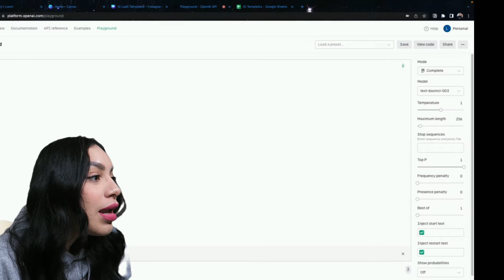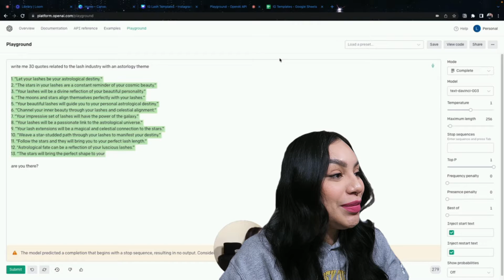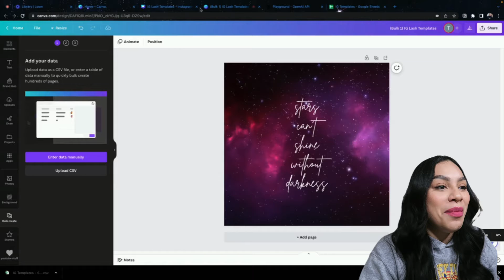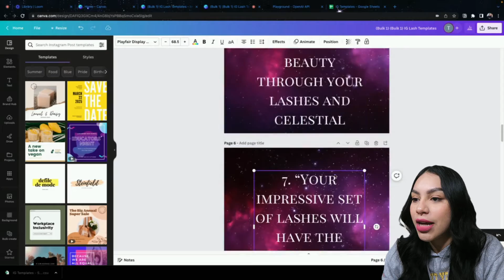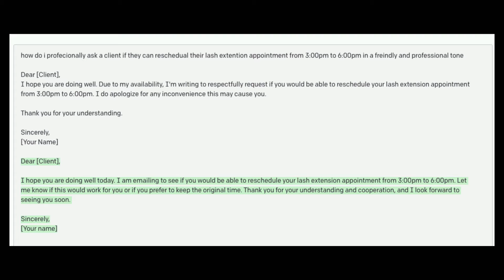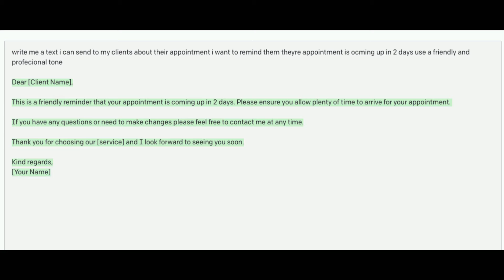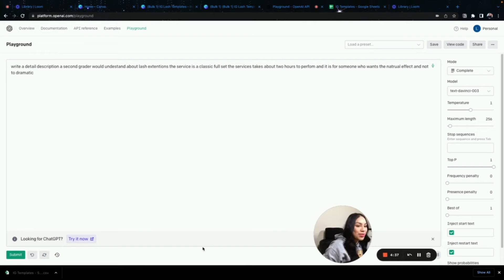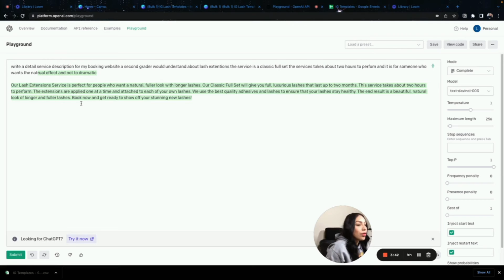🍓Lash Game Changer: Discover the Incredible Power of AI that Every Lash Artist Needs!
Are you an experienced lash artist looking to take your lash extensions business to the next level? If so, then you need to check out AI! In this video, I'm going to show you how to use AI to streamline your business and make your lash extensions stand out. From building marketing strategies to automating the booking process, I'll show you all the tricks and tools you need to make your business thrive. So if you're ready to move forward with your lash extensions business, join me in this video to learn how to automate with AI.

ETSY SHOP

🧠 Topics covered in the video:

➤ 00:00 Chapters
➤ 02:17 AI Quotes
➤ 04:45 Quotes into CSV
➤ 07:35 Text Messages for your Clients
➤ 09:47 Service Descriptions

🧠 My Lash Business

I have my IG account open , but i am not active on it. Check it out @theyrereallashes

🧠 About Tatiana Garcia

Welcome to the Tatiana Garcia Youtube Channel! Join this Latina entrepreneur as she shares her inspiring journey on becoming a successful business woman. From her struggles to become an eyelash artist and her 5+ years of experience, Tatiana wants to share her success story and be an inspiration to others. Hear her advice and tips while she gives insight into the world of beauty and entrepreneurship.

**Become a Discover Cardmember and get a $100 Statement Credit with this Link:**